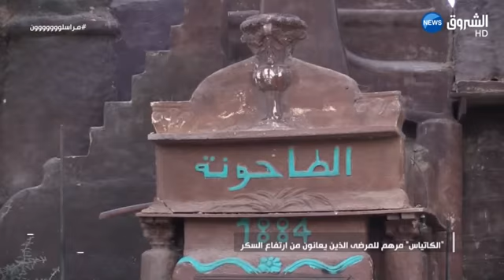برنامج مراسلون ليوم الجمعة 06 أفريل 2018 "حلقة كاملة"